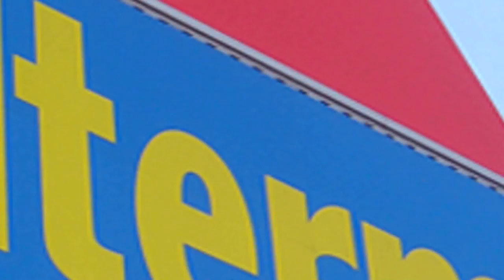Firmpenportrait: A. Soltermann AG Beton-Bearbeitungstechnik (HD)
Soltermann Imagefilm (2011) Deutsch - HD

Seit der Gründung im Jahr 2010 steht die A. Soltermann AG Beton-Bearbeitungstechnik für qualitativ hochwertige Bauwerktrenner-Dienstleistungen.

Die Faszination unserer täglichen Arbeit liegt in der Herausforderung, dass jeder Auftrag seine individuellen Bedürfnisse mit sich bringt. Mit einem Team von fünf ausgewiesenen Betontrenn-Fachleuten sind wir in der Lage, Bohr- und Schneidearbeiten sowohl im ausgebauten Innenbereich mit hohen Ansprüchen an die Wasserhaltung und Sauberkeit, als auch im Rohbau nach Ihren Wünschen auszuführen.
Unser Logo beschreibt unser Team und unsere Arbeit. Wir überzeugen mit einer grossen Durchschlagskraft und hoher Motivation.

Gerne erstellen wir Ihnen für Ihr Vorhaben eine Offerte gemäss Besichtigung oder anhand von Plänen und Ausschreibungen. Wir schätzen den persönlichen Kontakt und stehen Ihnen als kompetenter Partner bei allen Fragen rund um die Beton-Bearbeitung jederzeit beratend zur Seite.

Nehmen Sie mit uns Kontakt auf:

- Adresse: A. Soltermann AG, Beton-Bearbeitungstechnik, Feldmatte 4, 5726 Unterkulm